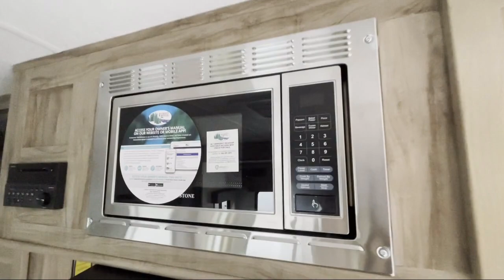Murfreesboro Nashville Franklin Lebanon Columbia Knoxville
Stock Number: PA7435 Vin:4X4TPAW25NN057435.